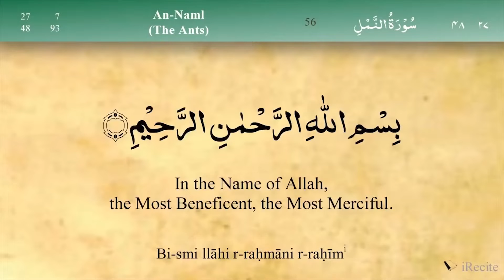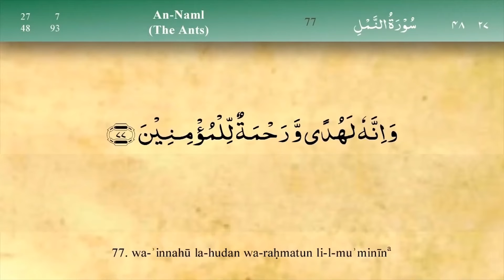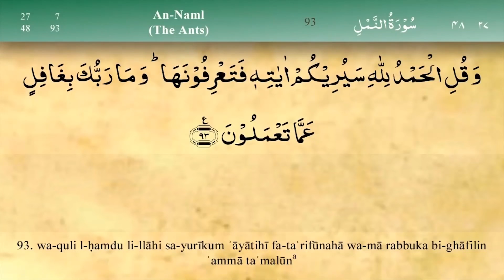Quran Para 20 Slowly Recitation with English Translation Surah An Naml (56-93)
An-Naml
An-Naml is the 27th chapter of the Qur'an with 93 verses. Regarding the timing and contextual background of the supposed revelation, it is an earlier "Meccan surah", which means it is believed to have been revealed in Mecca, rather than later in Medina. Wikipedia
No. of Rukus: 7
Position: Juzʼ 19 to 20
No. of verses: 93
No. of Sajdahs: 1 (verse 26)
Opening muqaṭṭaʻāt: Ṭā Sīn طس